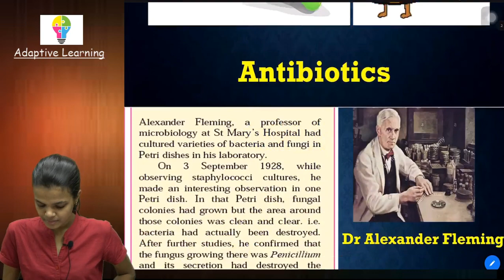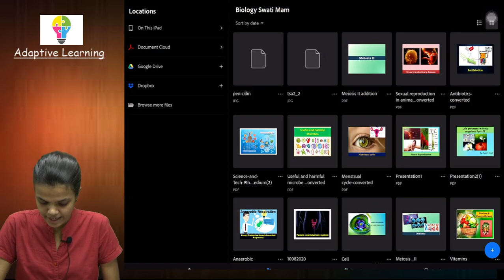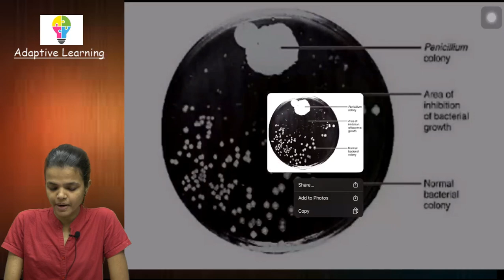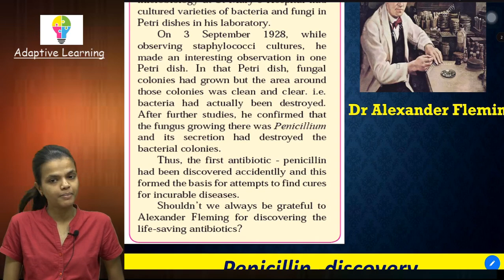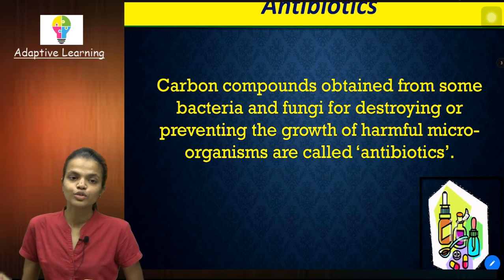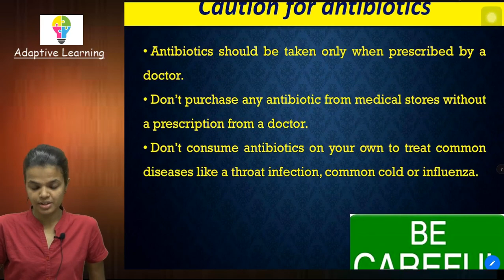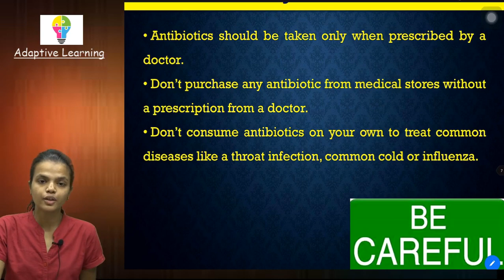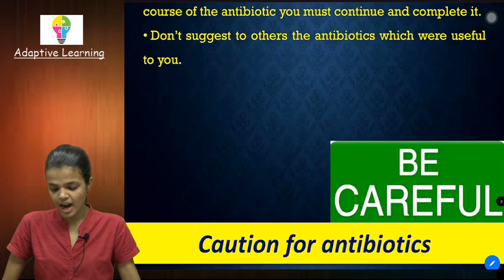Class 9th | Science | Chapter 8 | Useful and Harmful Microbes | Lecture 02 | Antibiotics